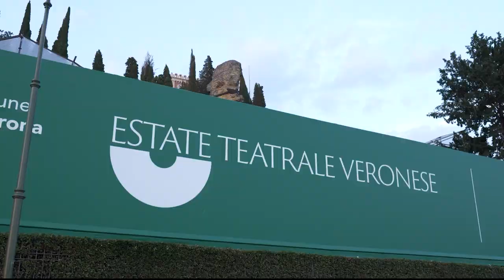Presentazione Estate Teatrale Veronese 2024. Assessora Ugolini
Il programma della stagione 2024 è stato presentato dall'assessora alla Cultura Marta Ugolini insieme al direttore artistico del Festival Carlo Mangolini. Presenti il commissario nazionale per il teatro Gianpaolo Savorelli, la dirigente Cultura, Turismo e Spettacolo del Comune di Verona Barbara Lavanda, la vicedirettrice Arteven Patrizia Boscolo, il responsabile segreteria Affari societari Banco BPM, Andrea Marconi.

ARTISTI
Il programma della settantaseiesima edizione, la quinta firmata dal direttore artistico Carlo Mangolini, vedrà sul palcoscenico del Teatro Romano, per la sezione teatro, alcuni tra i migliori attori italiani del momento come Francesco Montanari, Lodo Guenzi, Francesco Acquaroli, Federica Rosellini, Arianna Scommegna, Sara Putignano e l’eterno Franco Branciaroli, ma anche registi di primo livello quali Filippo Dini, Paul Curran, Serena Sinigaglia, Veronica Cruciani, Davide Sacco e Paolo Valerio. Ad accendere la musica saranno, invece, Vinicio Capossela, Mario Biondi, Elio e le storie tese, Paolo Fresu, Uri Caine, Jan Garbarek, Fatoumata Diawara, Ana Carla Maza e Marisa Monte. Infine, per la danza la compagnia COB Opus Ballet con un nuovo allestimento shakespeariano firmato da Davide Bombana, Chiara Frigo con un inedito progetto di comunità e l’immancabile energia dei Momix.